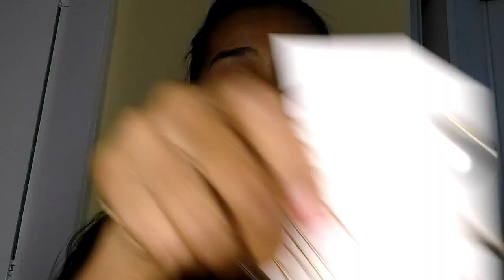ACESSÓRIOS FOFOS DE CABELO | SHEIN E SHOPEE